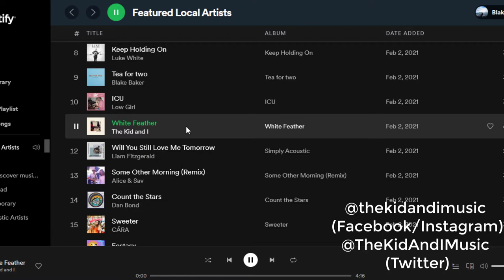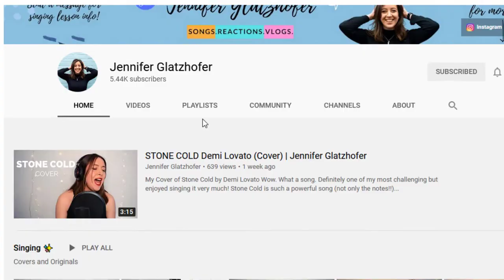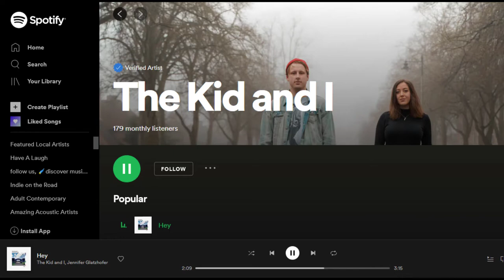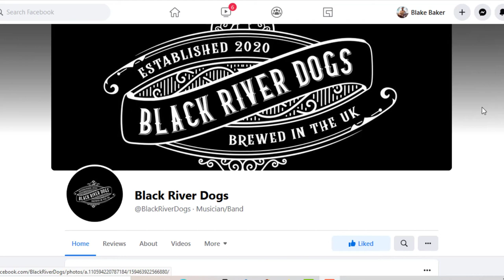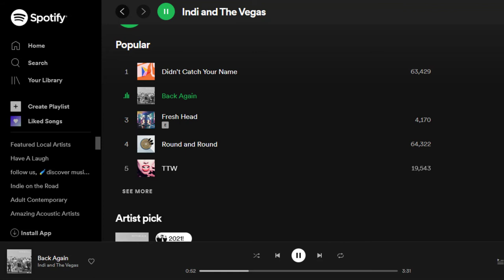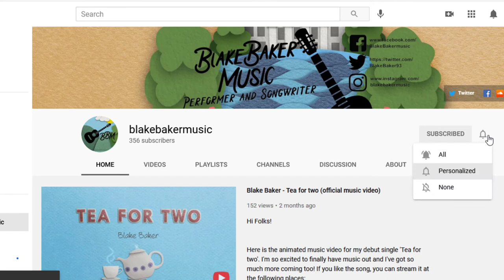Local Music Guide - March 2021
Hi Folks!

Hope you're doing well. I'm back with another local music guide promoting some talented local musicians and their recent releases. In this edition (for March 2021), I discuss the kid and i's new release 'Hey', featuring Jennifer Glatzhofer, Marcus Watson and his recent original song 'Late night coffee', 'love Malfunction', the great new tune from a collaboration between Melanie Quinn and Habilis, Jordan Daniels and his original music, both independently and with his band BlackRiverDogs, and Indi and the vegas' new bop 'Back again'. Thanks for all your support, keep live music thriving!